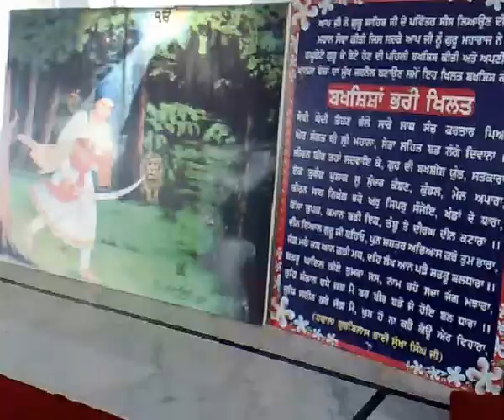RANG RAITAY GUR KAY VAITAY, 2nd Part, 120614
VAISAKHI, ANANDPUR, 130414 — at Anandpur, Punjab, India.

ਹਰਿ - ਸੋਹੰ -ਸਤਿਨਾਮੁ ॥ हरि -सोहं - सतिनामु ॥
"Har-Sohang-Satnaam: Saa-a0a0a0a Naam!